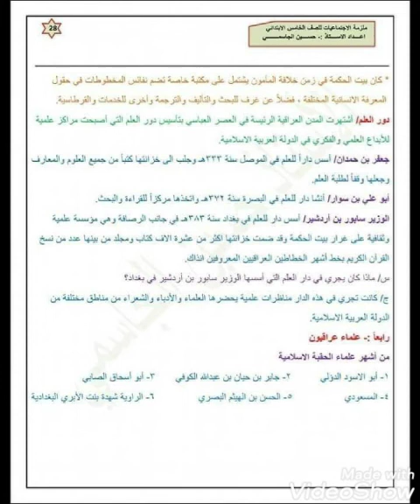ملخص ماده الاجتماعيات للصف الخامس الابتدائي